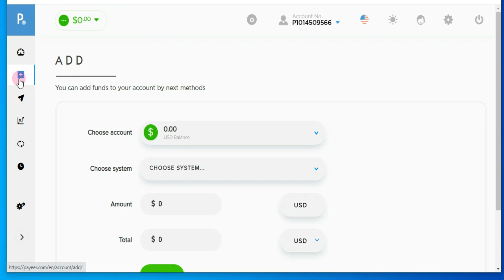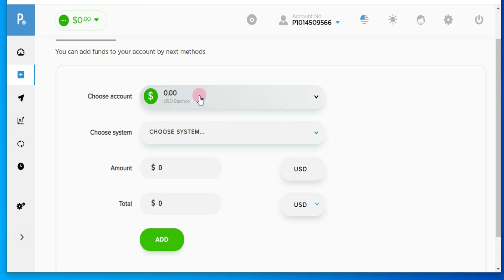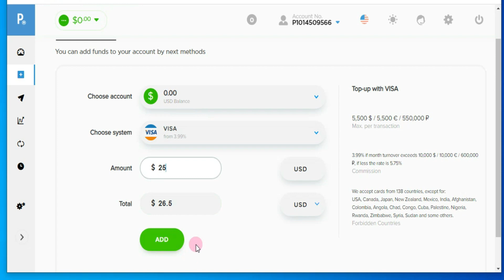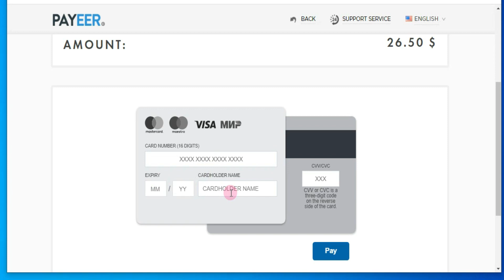How to deposit money to payeer from your bank account sinhala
create a free payeer account

Cryptocurrency හොයන වෙබ්සයිට් ගැන දැනගන්න

____________________________Disclaimer_______________________________
මෙම විඩියොවේ අන්තර්ගත සියලුම තොරතුරැ සත්‍යවන නමුත් මෙහි ඇතුලත් අන්තර්ජාලය හරහා මුදල් උපයන
 ක්‍රම කේටිකාලින විය හැකි බව කරැනාවේන් සළකන්න.
ඉහත සදහන් වෙබ්සයිට් ගැන තව දුරටත් තහවුරු  කරගැනිමට අවශ්‍යනම් කමේන්ට් කරන්න.

All information contained in this video is true,
but please note that the methods used to make money on the Internet may be short-lived.
If you want to know more about the above mentioned websites, please comment.
___________________________Warming____________________________
ඔබ මුදල් ආයොජණය කිරිමට පෙර ඒ ගැන සැලකිලිමත්වන්න.
Think about it before you invest money